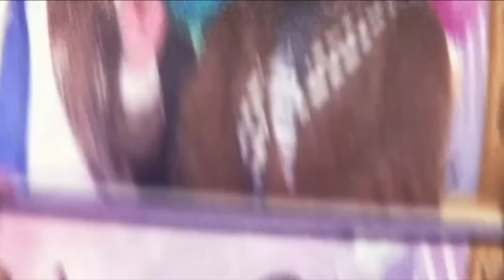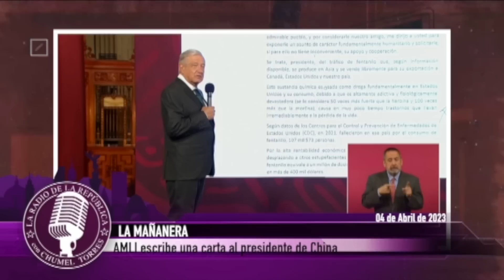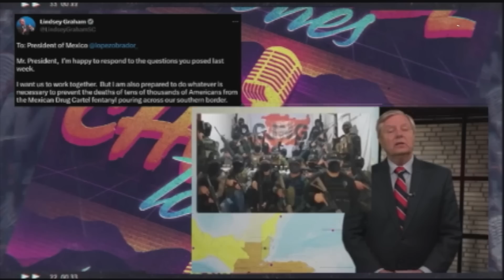¡FLASH! - La Radio de la República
Señora bonita. Amigo amo de casa. ¡YA ES MARTES! El día más meh, de la semana. El Plan C de los días. Pero usted no pierda la brújula y quédese que ya comienza lo mero mero bueno en desinformadera. Pare la oreja, súbale a su radito porque estas son las noticias:

-ACHIS, ACHIS, LOS MARIACHIS… Senador gringo responde al reto de AMLI y le contesta las “dudas” que tiene sobre fentanilo y armas… Esto se está poniendo candente.

-YA ES MUCHA COINCIDENCIA ¿NO?… Oposición impugna la elección de Lupita Taddei como presidenta del INE… MORENISTA le dicen y eso si calienta.

-¡ORA, ORA, SI APENAS ES ABRIL!… Temblor en Oaxaca activa las alertas y le saca un tremendo y sonoro susto a toda Ciudad de México…

-Y EN LA MAÑANERA… QUERIDO CHIPILÍN… AMLI escribe una carta al presidente de China y le pide que ya no mande fentanilo… A ver si no lo dejan en visto.

Completamente en vivo y en directo. De Grupo Fórmula transmitiendo a todo México desde las alturas de la ciudad. Abriendo la conversación, abusados por si tiembla. Ya llegó, ya está aquí, usted se merece todo pero esto todo lo que hay… Chumel Torres.

Grupo Fórmula